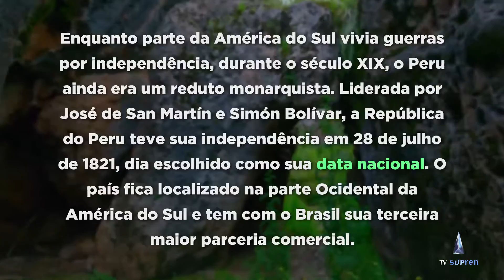Celebrações do Mundo: Peru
A República do Peru teve sua independência em 28 de julho de 1821, dia escolhido como sua data nacional.